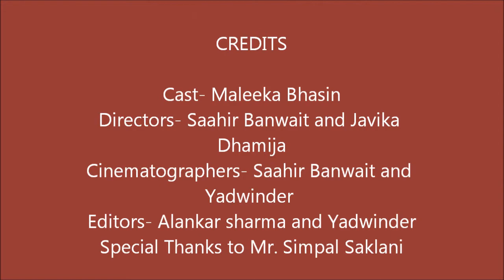Funny ad ; Slice and Tide Parody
A parody of the famous Slice 'aamsutra' ad and Tide and other washing soaps!